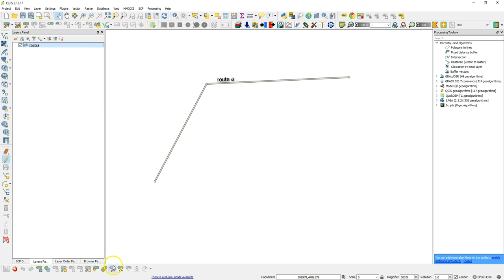Dividere una linea con QGIS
Come dividere una linea con QGIS